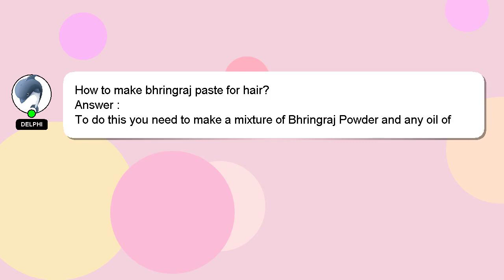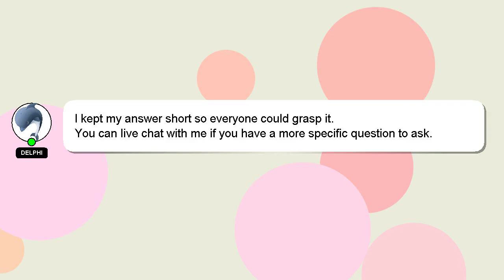How to make bhringraj paste for hair?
Here's a short introduction about myself, Nice to meet you, I am Delphi. I can assist you in answering your queries. - How to make bhringraj paste for hair?

A 'heart' from me will be given to show my gratitude for your contribution.

*2 What we are experimenting :*